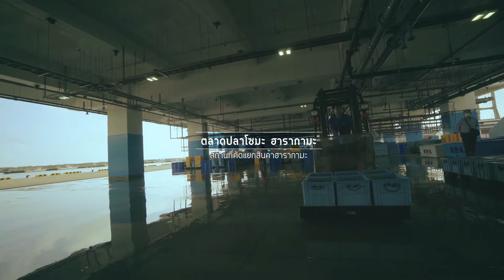รายงานโจบังโมโน 2020: ฉบับโซมะ | การประมงและการตรวจสอบความปลอดภัยในฟุกุชิมะ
ปลาและอาหารทะเลที่จับได้จากชายฝั่งฟุกุชิมะนั้นเรียกว่า “โจบังโมโน” ซึ่งนอกจากจะอร่อยแล้ว โจบังโมโนยังผ่านการทดสอบความปลอดภัย เพื่อให้มั่นใจได้ว่าปลอดภัย